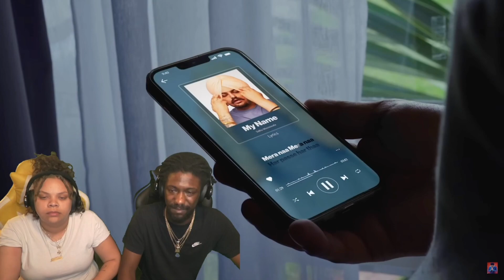SIDHU MOOSE WALA : Mera Na (Official Video) Feat. Burna Boy & Steel Banglez | Navkaran Brar Reaction